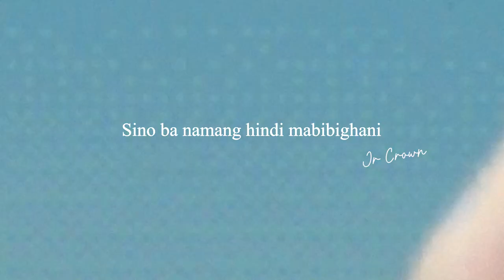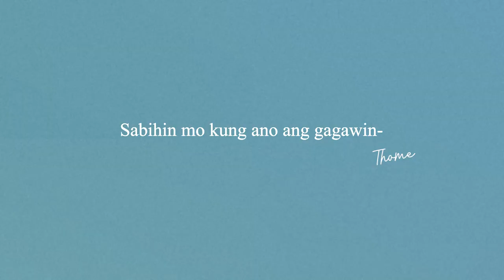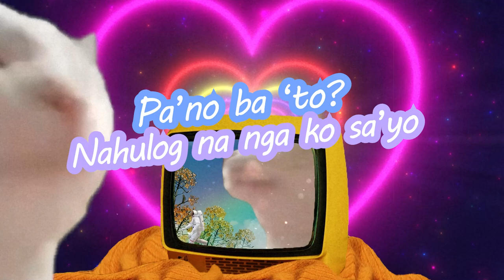Hay Nako - Nck Deezy, Jr.Crown & Thome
Music Produced by: Sawndass Music
Performed by: Nck Deezy, Jr.Crown & Thome
Beat Produced by: Marlonne Ibayan
Mixed & Mastered by: Nck Deezy
Recorded at: PAL Studio
Lyric Video by: Awsome Lyrics